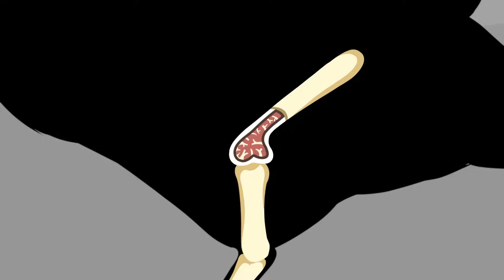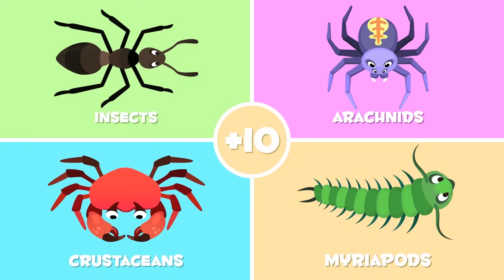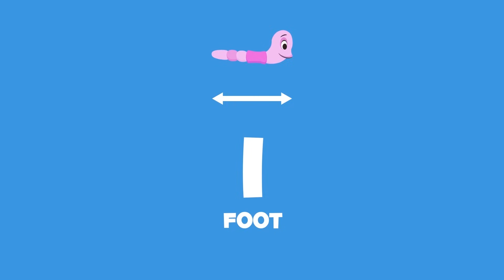Vertebrate and invertebrate animals - Educational videos for kids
Educational video for kids to discover vertebrate animals, like birds, fish, mammals, reptiles and amphibians and invertebrate animals like arthropods, worms, cnidarians, mollusks, sponges and equinoderms. Kids will learn about the characteristics of these animal groups, interesting facts about them and many examples.

This is a video compilation of vertebrate and invertebrate animals perfect for vocabulary learning. Recommended for Primary Education kids.